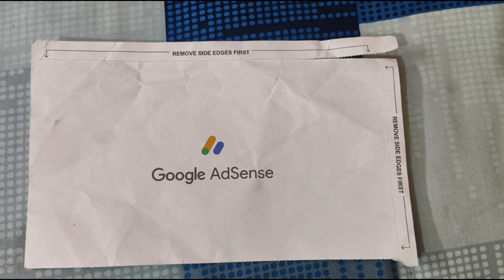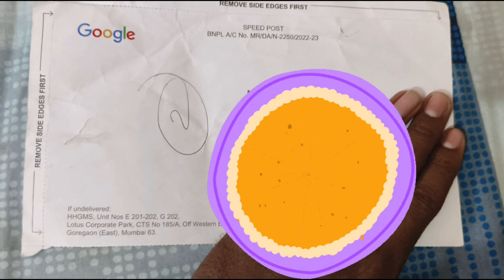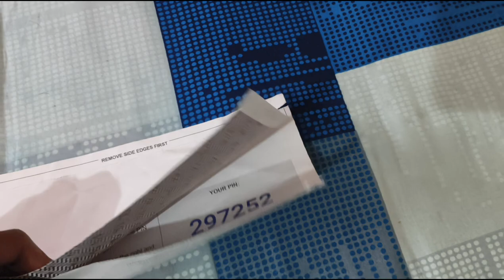आ गया Adsense Pin // आज सुबह सुबह Google Adsense पिन आ गया / पिन डालने की सही तरीका क्या है /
आ गया Adsense Pin // आज सुबह सुबह Google Adsense पिन आ गया / पिन डालने की शी तरीका क्या है //

Tallwin Life Live
Zoom meeting Live
Live zoom meeting
Tallwin live
Tallwin Life Live meeting
Tallwin Life Live meeting 9:00 pm
Tallwin Life Live meeting by Hussain Khan sir

        🔽CHANNEL DESCRIPTION 🔽

Hello friends, you are very welcome in our channel, all of you get to watch technology related videos on our channel, through which you can use your mobile in a much more beautiful and very advanced way, so if you too watch such videos If you want, then please subscribe to our channel Thank you

Sunglasses Kabir Singh look

On Amazon